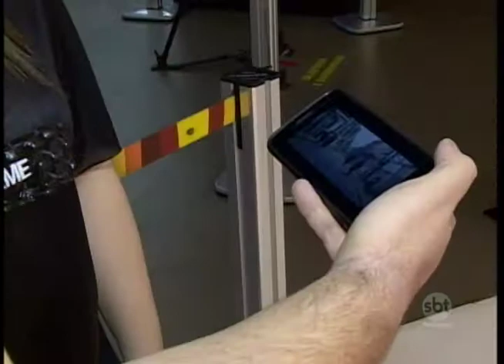Levantamento mostra que aumentou o movimento nos cinemas do país